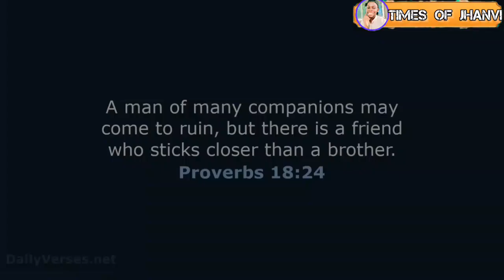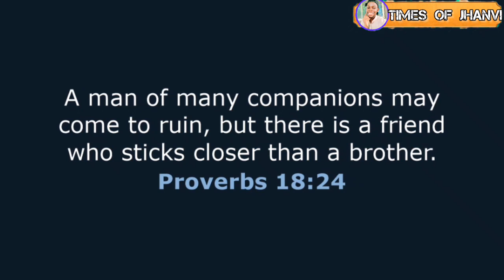4DAYS AT MY WORKING PLACE/ I FEEL SICK 🤢